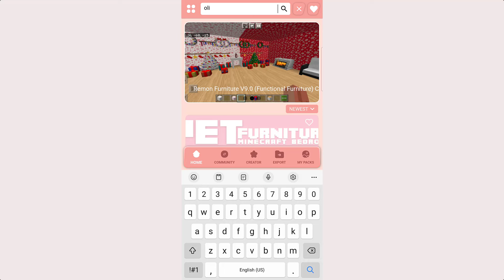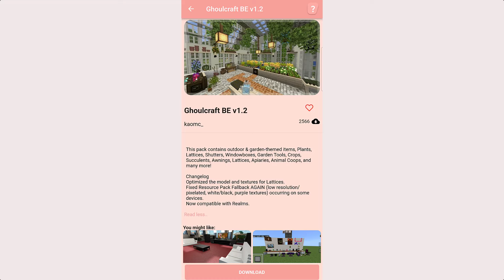Top Garden Decoration/Furniture for Minecraft 1.19+ [Garden Furniture]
Hello everyone, today we show Top 3 Garden Decoration for Minecraft. Hope you like this. Thank!

00:00 Garden Breeze
00:29 Oliver Craft
01:02 Ghoulcraft Garden
01:13 How to download

▼LET'S TRY OUR APPS▼